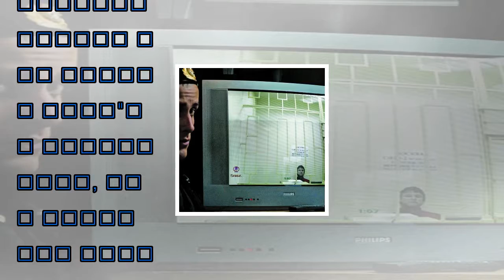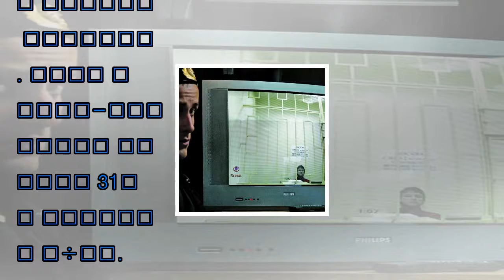[한국 뉴스] ߱ ⢾, հ ' ¦ '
[���������� ������ ����] ���� ���߱�-�������� ���� ������ ������ ȭ����. �ֱ� ��ȭ�� ��ü�� ���߱�-�������...